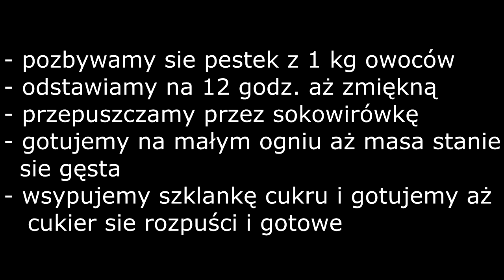Dżem z GŁOGU - przepis